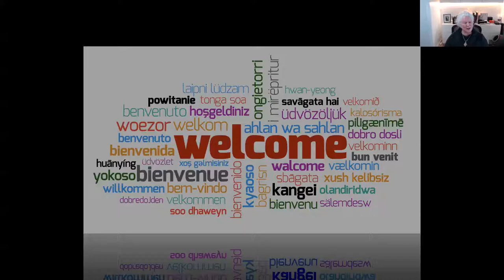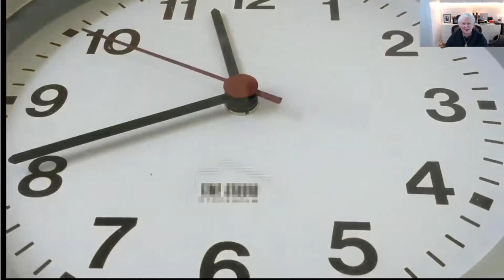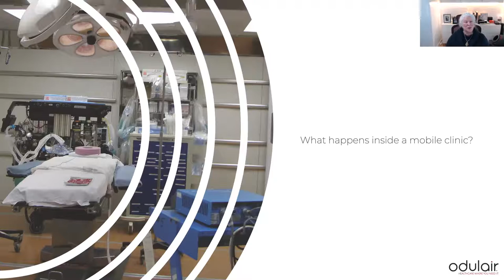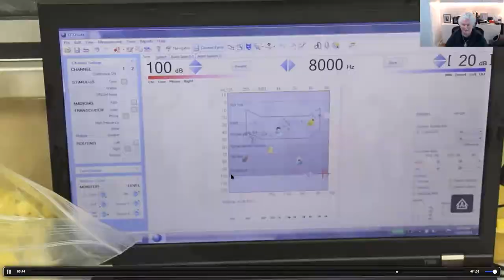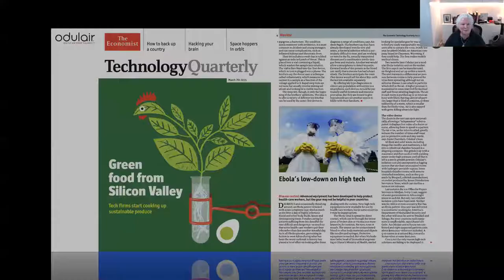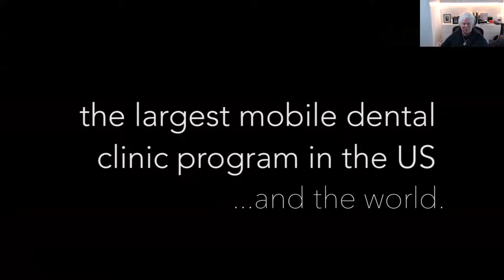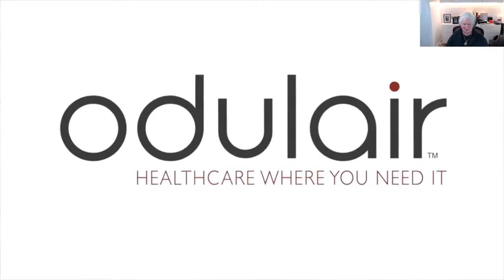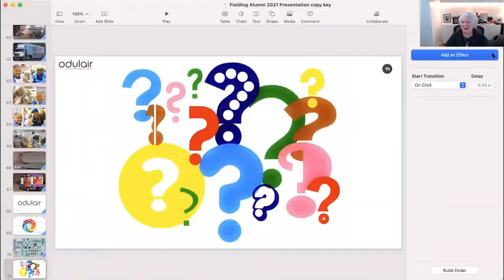Mobile Health Facilities: Changing the World…One Clinic at a Time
Speaker: Anita Chambers, PhD MBA and hosted by Charles McClintock, PhD
Odulair has built the "world's first" of many types of mobile clinics and mobile medical facilities. These include the world's first mobile hospital system designed for developing countries, world's first Mobile Dialysis Clinic, world's first FlexClinic, and the world's first 100% Solar Powered Mobile Clinic. Alumna Dr. Anita Chambers, president and CEO of Odulair, will share how she found her passion and how her work is making a difference during the pandemic: “I didn't have the idea to create a mobile health clinic company when I graduated from Fielding, but I did have the idea to take it to the people, literally and globally. In the past decade, I've been blessed to work on every continent; in urban, rural, and remote locations; through dozens of natural disasters and three pandemics; all the while creating new products to address the delivery of healthcare for underserved populations. I studied Theories of Health and wrote a theoretical dissertation because I'm always asking, "Why?" In my life's work, I'm often asking, "Why not?" Why not provide healthcare to everyone? Because we can. Why not challenge traditional healthcare delivery methods? Because we might find a better way. Why not take the healthcare to the people, here and around the world? Because it is possible.”